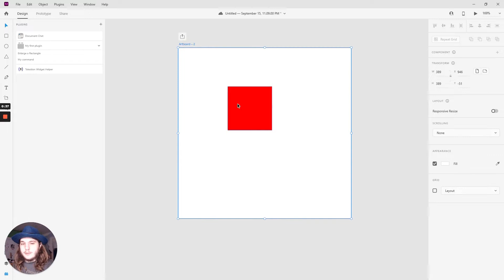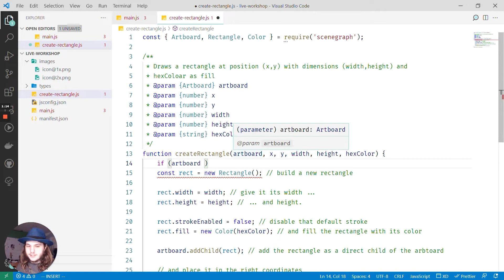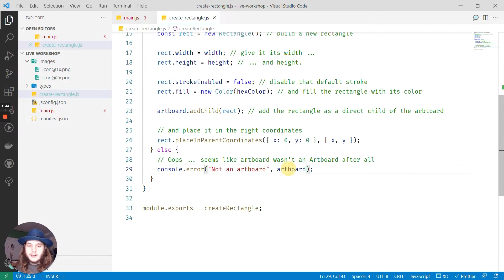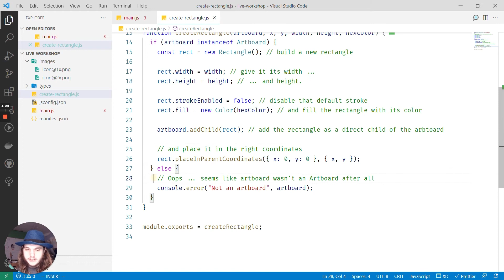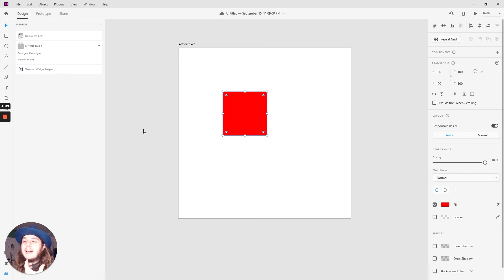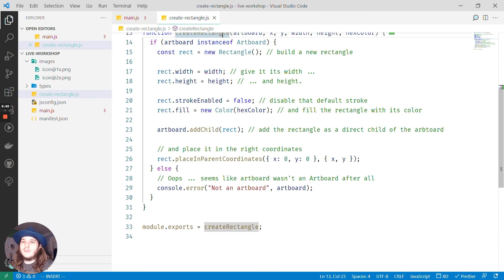Developing an XD Plugin #4 | Verifying artboard is actually an Artboard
Learn how to develop plugins for Adobe XD using the unified extensibility platform (UXP).

Pablo Klaschka, the developer of the Lorem Ipsum plugin for Adobe XD, introduces you to all the important concepts you need to know to develop your first own plugin. While basic JavaScript knowledge is recommended, it's not strictly required.